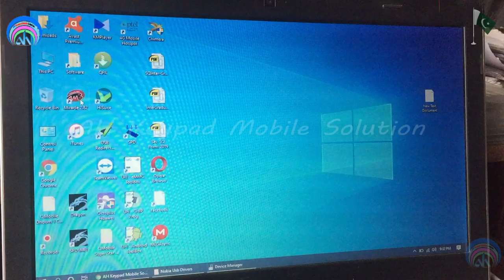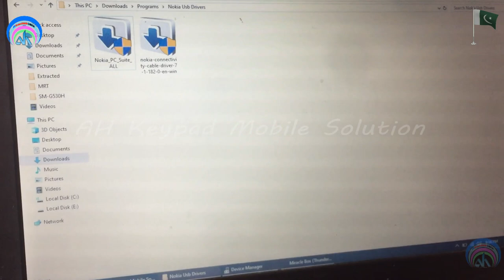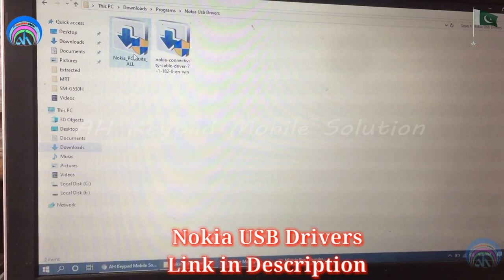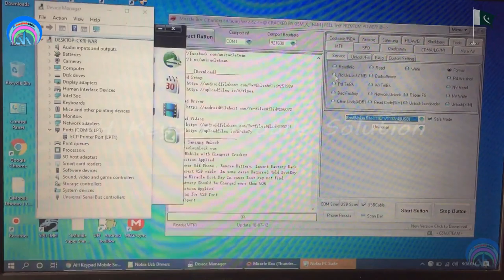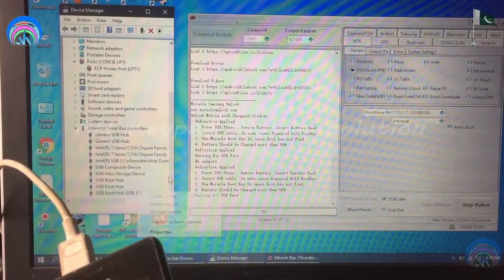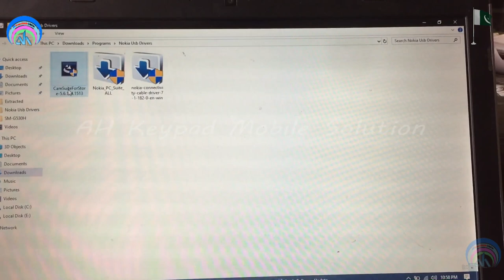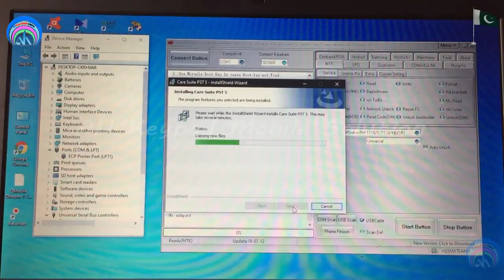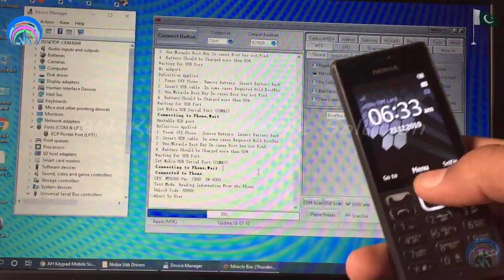Nokia 216 RM 1187 Security Code Reset Free Method and USB Drivers with Miracle Urdu Hindi